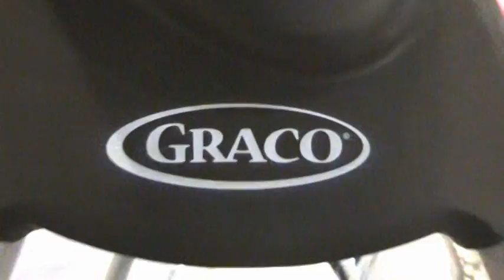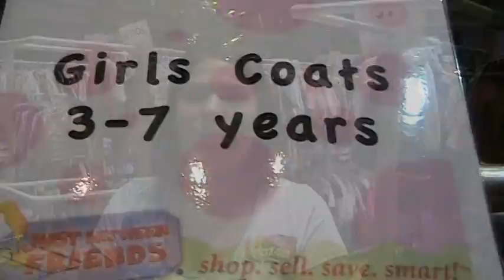Just Between Friends Fall 2011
Get a sneak peak of the Just Between Friends Sale, Lees Summit, MO, Fall 2011.